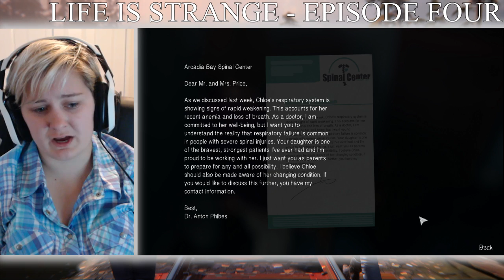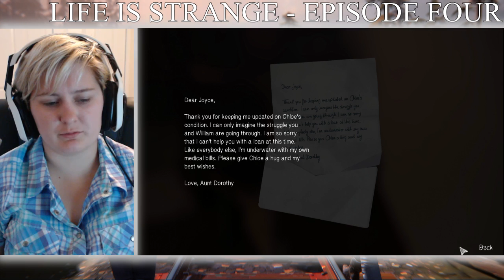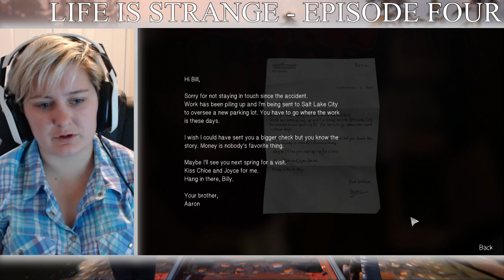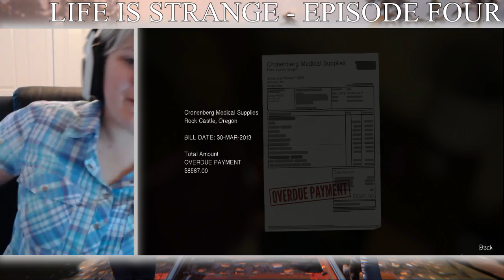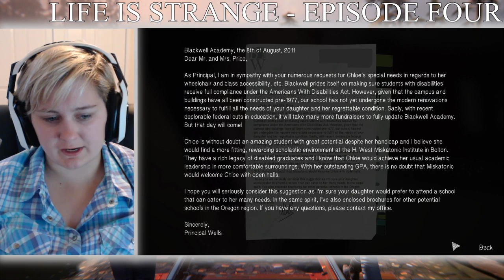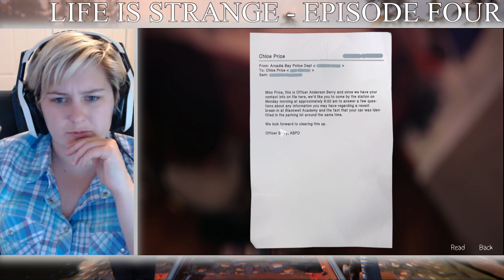Life Is Strange Episode Four Part Two - Ending The Inevitable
Heart breaking...